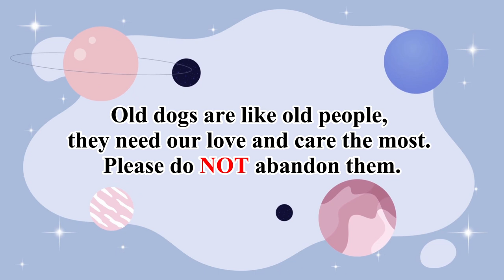Old Blind Dog Abandoned Twice by Owner Starves for Days and Gets Soaked in the Rain